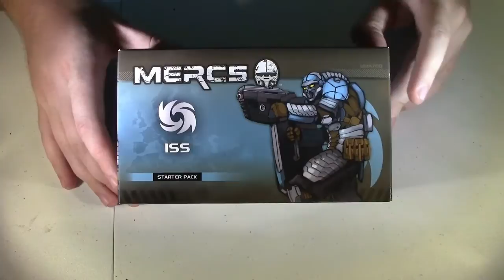ISS & Texico Mercs Minis Unboxing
They're finally in! Check out the 2, that's right 2! latest MegaCons to come out of MERCs Minis!